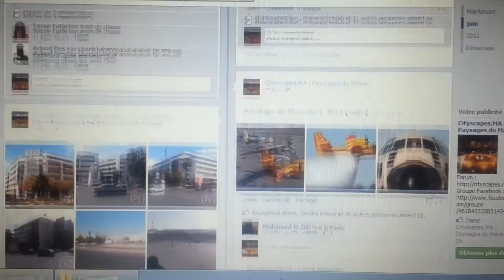Page Cityscapes.MA sur FaceBook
(prise avec un Samsung Galaxy S3)